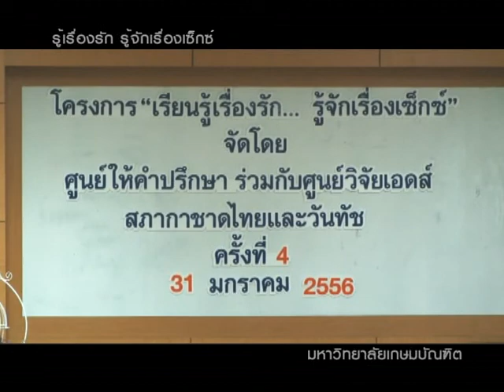มหาวิทยาลัยเกษมบัณฑิต U Channel "รู้เรื่องรัก รู้จักเรื่องเซ็กซ์"